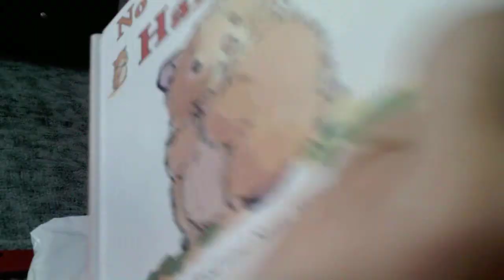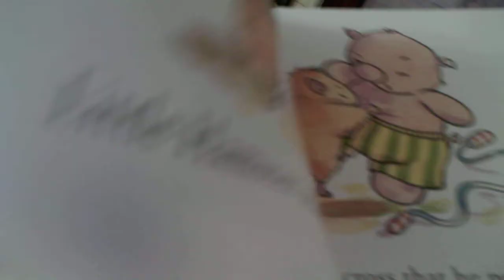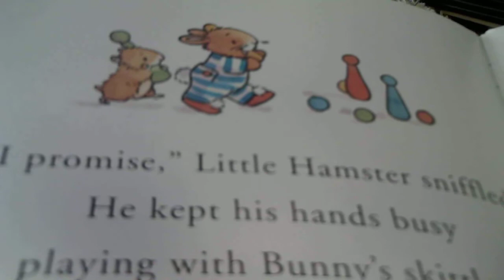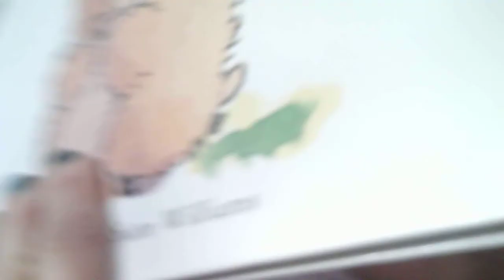Storytime-"No More Hitting for Little Hamster"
Today's story is No More Hitting for Little Hamster.